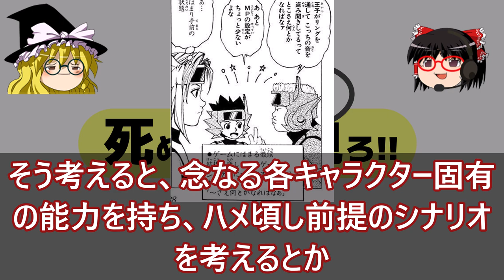知らなかった! 神漫画な３つの理由とは？ ハンターハンター【ゆっくり解説】